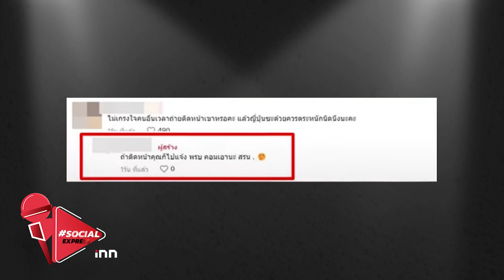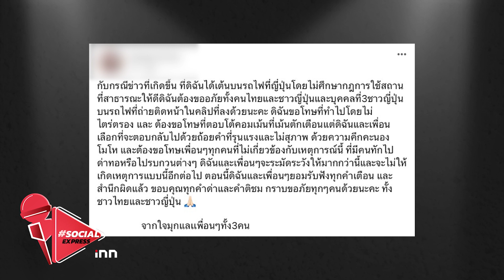ชาวเน็ตวิจารณ์หนัก สาวสองไทย เต้นบนรถไฟที่ญี่ปุ่น | Social Express EP.80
กำลังเป็นไวรัลว่อนไปทั้งโซเชียล และสร้างความตกใจไม่น้อย เมื่อในโลกออนไลน์ได้มีการแชร์คลิปของแก๊งคนไทยที่ขึ้นรถไฟในประเทศญี่ปุ่น ถ่ายคลิปเต้น เซิ้ง บนรถไฟสาธารณะ  ท่ามกลางสายตาของชาวญี่ปุ่นที่นั่งใช้บริการร่วมขบวนด้วย ชาวเน็ตด่าไร้มารยาท คนไปเตือนกลับโดนด่าสาระแน ล่าสุดทัวร์ลงยับ

00:00 Intro
01:05 นักท่องเที่ยวไทย ถ่ายคลิปเต้น ในรถไฟฟ้าญี่ปุ่น
01:56 สาวตอบกลับชาวเน็ตอย่างเดือด จนทัวร์ลงสนั่น
04:05 สื่อญี่ปุ่นตีข่าวคนไทย ชาวเน็ตวิจารณ์ยับ
04:44 ออกมาขอโทษ รับตอบกลับหยาบเพราะคึกคะนอง